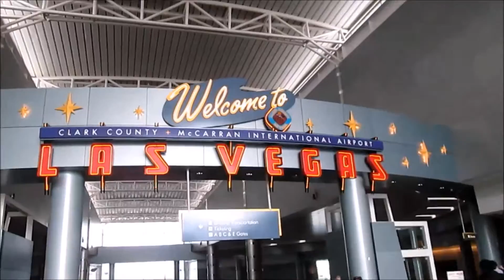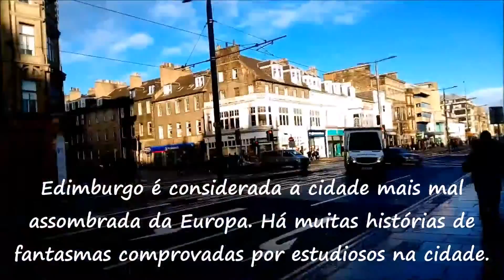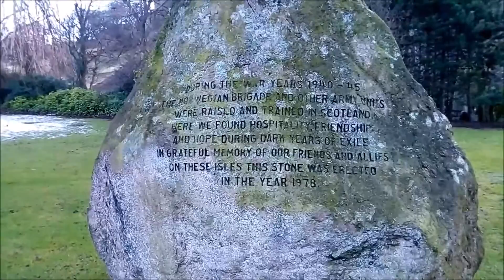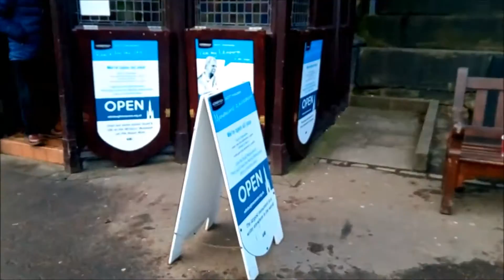CIDADE MAIS MAL ASSOMBRADA, CEMITÉRIO, PARQUE LINDO, NEVE...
Olá, wanderlusters, tudo bem? Já ouviram falar que há uma cidade considerada a mais mal assombrada da Europa? Essa cidade é Edimburgo, a bela capital da Escócia.